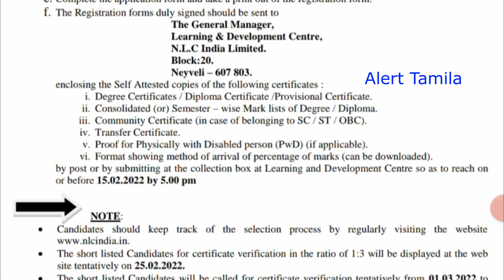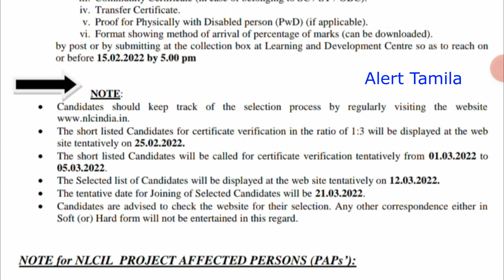Government jobs 2022 in tamilnadu govt job vacancy 2022 job notification tneb tangedco recruitment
Government jobs 2022 in tamilnadu govt job vacancy 2022 job notification tneb tangedco recruitment 2022 tamil nadu arasu velaivaippu 2022

வீட்டிலிருந்தே வேலை Part-Time Jobs 2021 Tamil Nadu
LIFETIME INCOME FROM HOME BUSINESS OPPORTUNITY WHAT'S APP  LINK - Join Now !

Pudhukottai, Ramanathapuram, Sivagangai, Madurai, Tiruvallur, Cuddalore, trichy, chengalpet

Ranipet, Vellore, Villupuram, Salem, Kancheepuram, Pudhucherry,
Thanjavur,Namakkal

Tenkasi, Tirunelvelli, Thoothukudi, Tiruchendur, Virudhunagar, Kovilpatti, Kanniyakumari

Tamil Nadu tn govt jobs TNEB clerk vacancy 2022 | Tangedco | Tneb latest news

Tangedco & TNEB க்கு நிகரான அரசு வேலை. உடனே விண்ணப்பிக்கவும். as soon as possible

clerk jobs
post office jobs like GDS/postman/postmaster
Anganwadi vacancies

நிரந்தர அரசு வேலை: TNEB Latest News in Tamil, Tangedco Latest Recruitment 2021, minsarathurai velaivaippu, arasu velaivaippu 2021